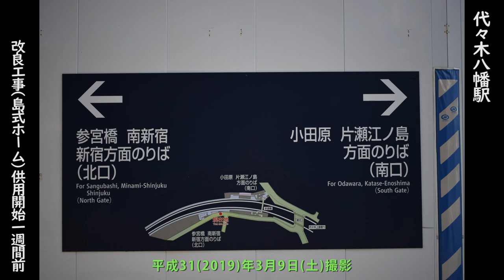【改良工事供用開始１週間前】 小田急線代々木八幡駅 スライドショー 2019/3/9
【改良工事供用開始１週間前 小田急線代々木八幡駅　スライドショー
H31　2019/3/9 撮影